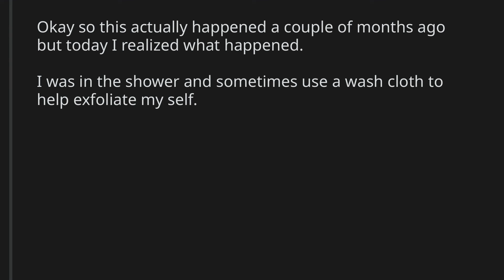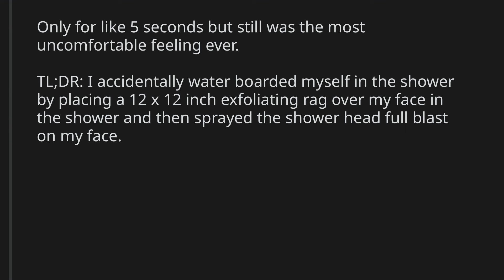TIFU by accidentally waterboarding myself in the shower